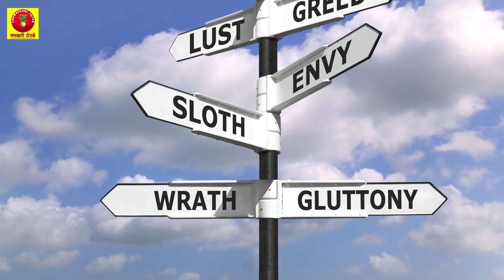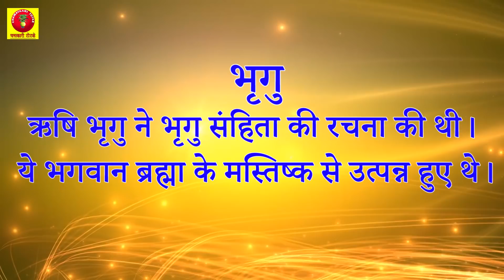आप रोज सुबह उठते ही बोले ये 7 नाम बुरे से बुरा समय भी हो जायेगा दूर | Morning Good Habits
जाने सुबह उठने के साथ ही किन सात ऋषि मुनियों के नाम का जप करे

जीवन में सफल होने के लिए कड़ी मेहनत करनी होती है, ये बात शायद हर किसी को पता है, लेकिन इसके बाद भी सफल लोगों की संख्या काफी कम है, यानी सिर्फ मेहनत से ही सफलता प्राप्त नहीं की जा सकती। आप अपने आस-पास ही देखिए, कई ऐसे लोग दिखेंगे जो अपनी जीवन को सफल बनाने और धन कमाने के लिए दिन-रात कड़ी मेहनत कर रहे हैं, लेकिन इसके बाद वे उतने सफल नहीं है जितना की वह चाहते हैं।
मेहनत के बाद भी अगर आपको सफलता नहीं मिल रही है तो इसके कई कारण हो सकते हैं। उन्हीं में कुछ हैं कुंडली दोष और जाने-अनजाने में किये गए बुरे कर्म जो आपकी सफलता के आड़े आ रही है। आपके बुरे कर्मों के कारण आपके उपर भगवान की दया-दृष्टि नहीं पड़ रही है, जो आपके सफता के बीच बड़ी बाधा बन रहा है। ऐसे में आज आपको कुछ ऐसे उपाय बता रहे हैं जिससे आप इन बुराइयों को पार करते हुए अपनी सफलता की ओर बड़ सकते हैं।